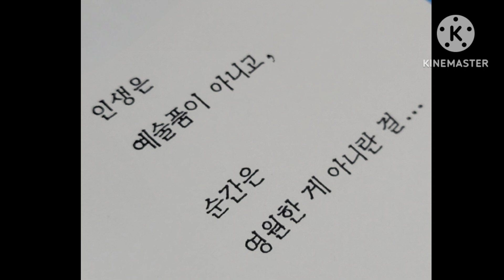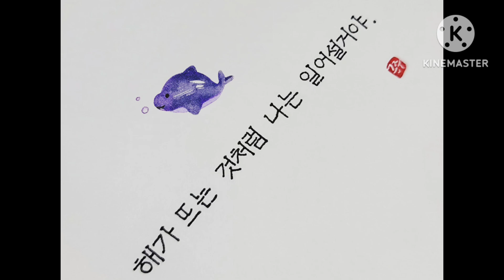미꽃체모음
사용된 글씨와 그림은

순수창작이 아닌
임서와 임모가 포함되었음을 밝힙니다.

2기반딧불님글씨임서(인생은)